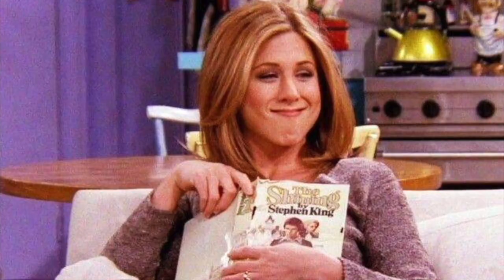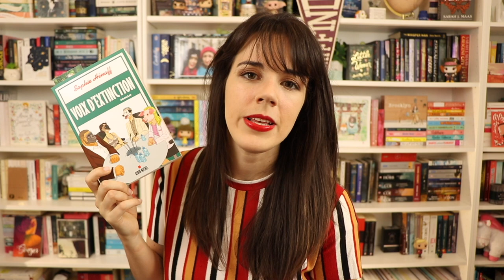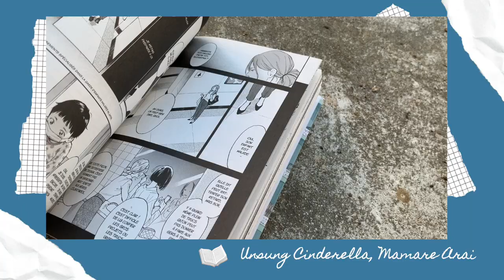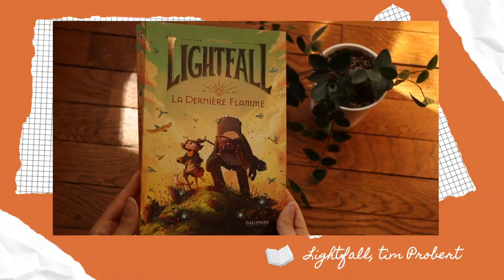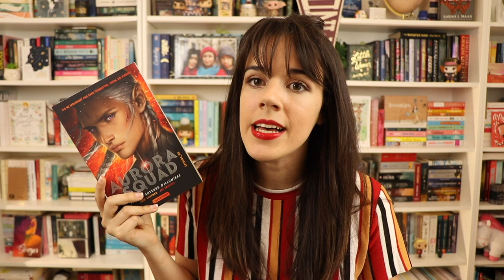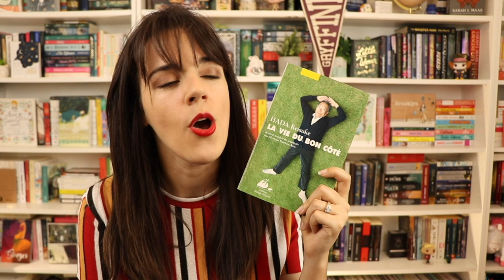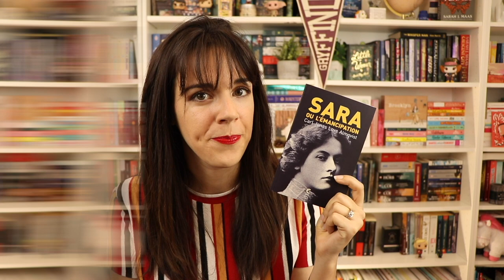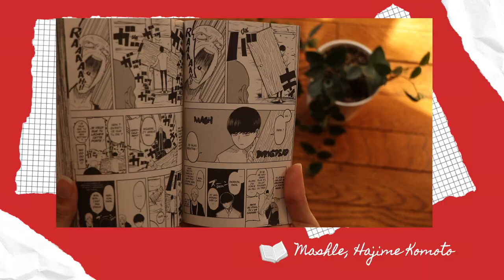MA BIBLIOTHÈQUE VA DÉBORDER... 📚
J'ai encore quelques petites choses à vous dire 👇

Coucou mes petits flans aux brocolis ! Après plusieurs mois de questionnements autour de ce format, voici le retour du bon vieux book haul sur la chaîne ! Et le moins que l'on puisse dire, c'est qu'il contient du beau monde : romans, graphiques, mangas, tout y passe... Vous devriez noter un titre ou deux au passage 😉 Vous venez ?

Alexandra

👛 // SOUTENIR LA CHAÎNE :

Merci ! ❤️

Vous cherchez de l'inspiration pour vos prochains craquages ?
Jetez un œil sur ma propre wishlist

📚 // LISTE DES LIVRES CITÉS :

Voix d'extinction - Sophie Hénaff

Ce qui nous hante - Sacha Bazet

Huit crimes parfaits - Peter Swanson

Unsung Cinderella - Mamare Arai

Lightfall, la dernière flamme - Tim Probert

Space Boy (T3) - Stephen McCranie

Aurora Squad (T2) - Jay Kristoff, Amy Kaufman

The Violent Delights - Chloe Gong

La vie du bon côté - Keisuke Hada

Call-boy - Ira Ishida

Sara ou l'émancipation - Carl Jonas Love Almqvist

La mer sans étoiles - Erin Morgenstern

Le peigne de Cléopâtre - Esther Sermage

Mashle - Hajime Komoto

📽 // INFOS TECHNIQUES :

Micro : Rhodes Videomicro
Logiciels de montage :
IMovie et Final Cut Pro X